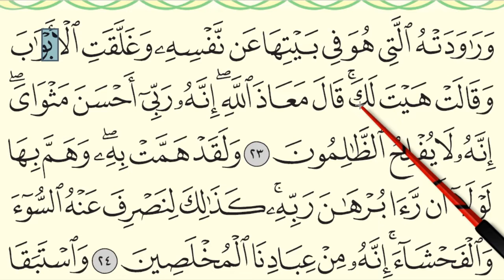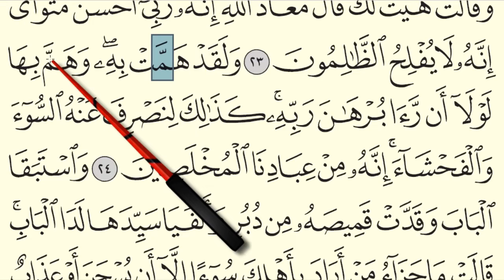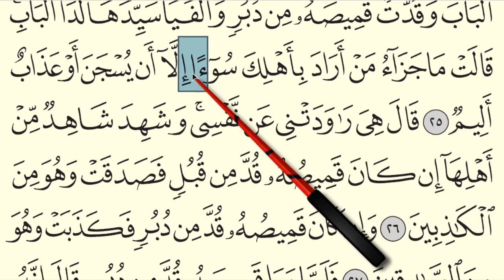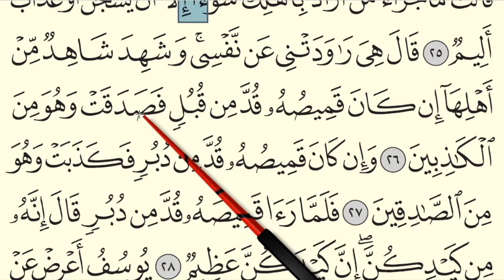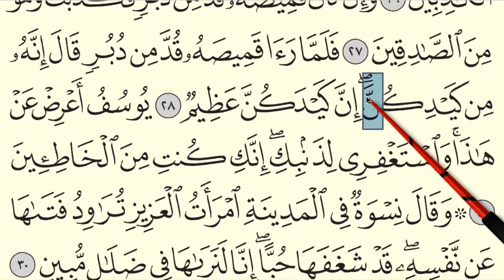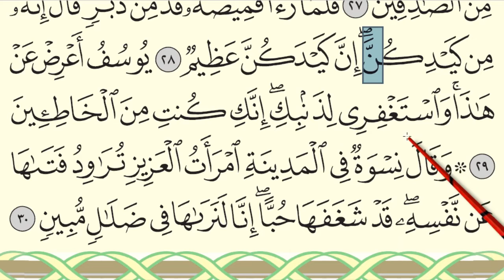MENGAJI AL-QURAN JUZ 12 : SURAH YUSUF (AYAT 23 - 30) / MUKA SURAT 238)